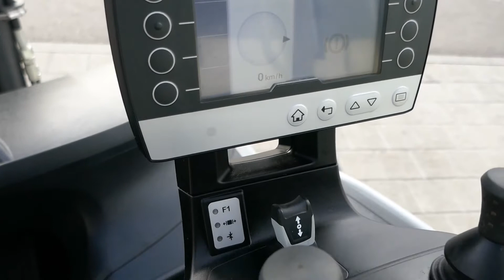Still RX20 20PL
Hersteller: Still
Typ: RX20-20PL
Bauart: Elektro 4 Rad-Stapler
Antriebsart: Elektro
Tragkraft: 2000 kg
Baujahr: 2019
Stunden: 360

Zustand: sehr gut
Länge: 2100 mm
Baubreite: 1150 mm
Bauhöhe: 2460 mm
Eigengewicht: 2615 kg
Mast: Triplex
Hubhöhe: 5130 mm
Bauhöhe: 2460 mm
Freihub: 1810 mm
Gabellänge: 1200 mm
Motor: Elektro
Leistung: 13 kW
Batterie: 48V, 80 - 100%
Anbaugeräte: Optional gegen Aufpreis: - Seitenschieber - Zinkenverstellung - usw.
Sonderausstattung: 3. Ventil 4. Ventil Arbeitsscheinwerfer vorne Lastschutzgitter CE Zertifikat
Beschreibung: - Triplex Mast - Freihub - usw